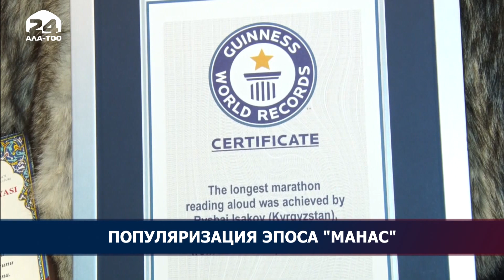Манасчи, принявшие участие в "Недели Манаса", вернулись на Родину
Манасчи, принявшие участие в "Недели Манаса", которая проходила в турецком городе Бурсе, вернулись на Родину. Среди них и сказитель Рысбай Исаков, вошедший в Книгу рекордов Гиннесса . Он сказывал эпос "Манас" 124 часа . В аэропорту сказителей встретили представители Министерства культуры и их родственники. Подробности в следующем материале.